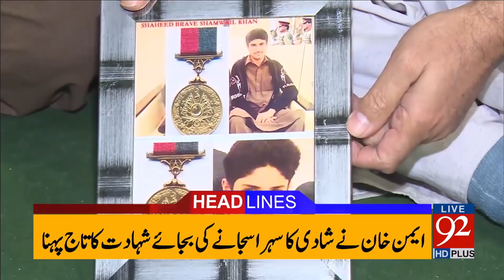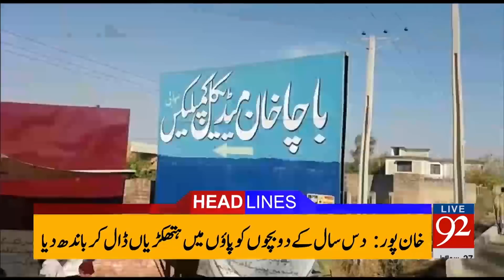92 News HD Plus Headlines 03:00 PM- 16 December 2017 - 92NewsHDPlus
92 News HD Plus Headlines 03:00 PM- 16 December 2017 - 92NewsHDPlus